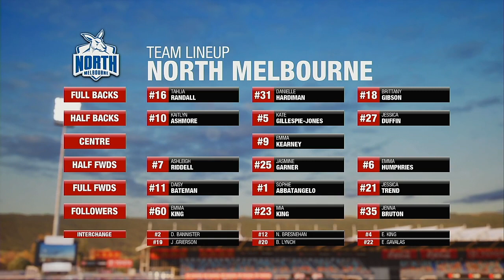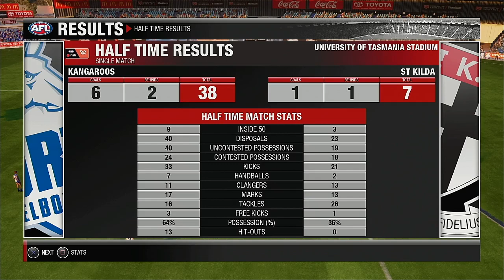AFLW 2021 Season Round 2 North Melbourne Kangaroos VS St Kilda Saints